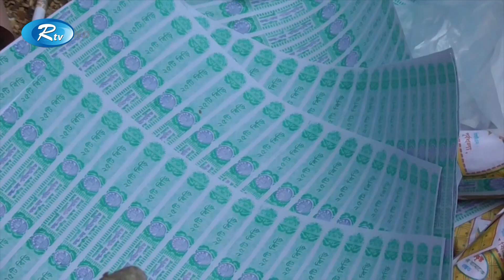নেত্রকোনায় নকল ব্যান্ডরোল যুক্ত বিড়ি কারখানা ও বেকারিতে অভিযান চালিয়েছে ভ্রাম্যমাণ আদালত | Rtv News